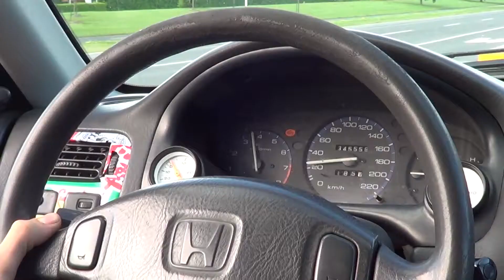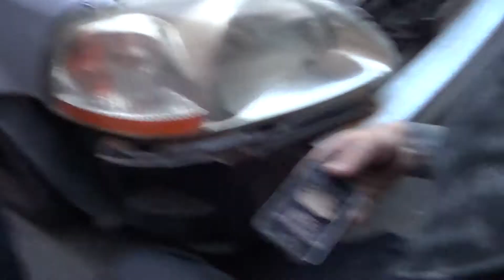Jai commencer a réparer le civic a Payo (vid107)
Ptite soirée tranquille entre chum avec une masse xD
Suite de l'accident du civic a Payo sont char etais quand meme pas mal crasher